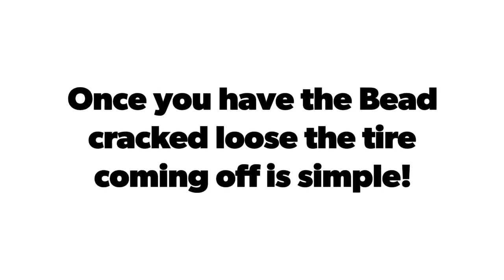Removing tires off Single Bead lock wheel! (My method)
Figured I'd make a quick video showing how I went about cracking the bead loose on a beadlock wheel! The method can be used on any wheel the removing process itself may vary!